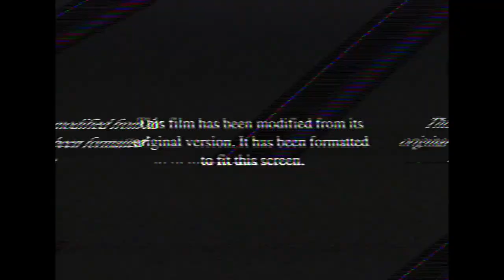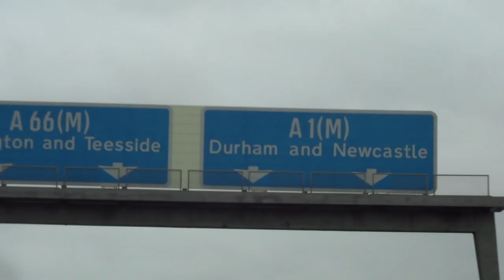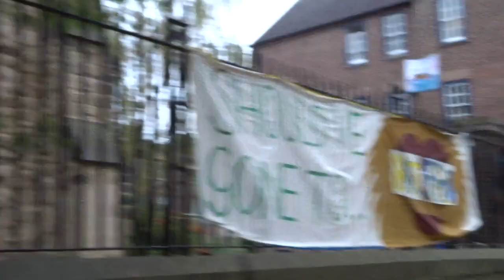UNIVERSITY OF DURHAM Move in Day!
I've finally moved to University - the University of Durham and I'll be living in beautiful Hatfield College for the next year. This is the start of a journey and I hope to make many more videos of my experience here:).

Learn a new language with the Ling app!